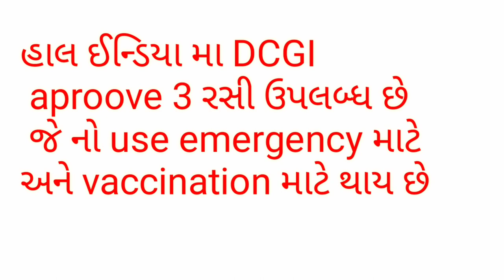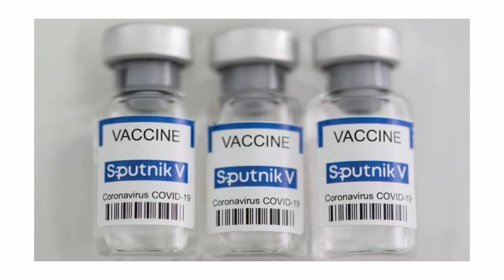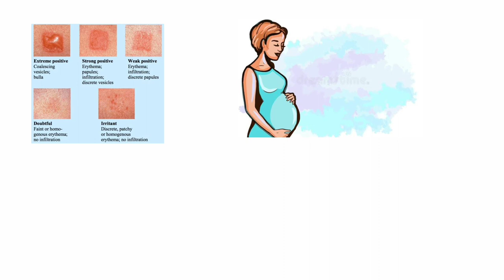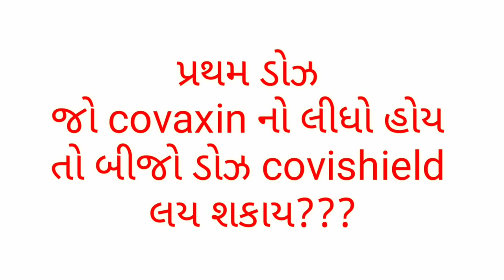Type of covid-19 vaccines ? side effects of vaccines ? The benefits of covid-19 vaccine?covid-19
covid-19
They really proved decrease the rate of infection.
so plz don't get in to any dought and get on your self vaccineted.